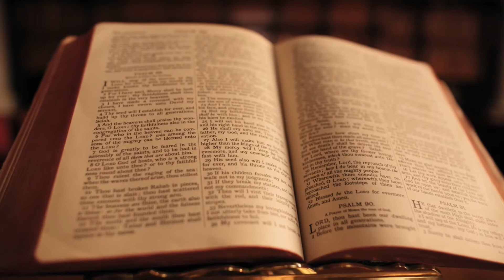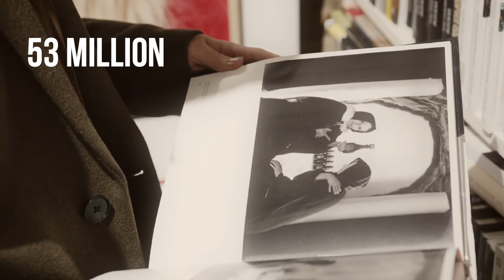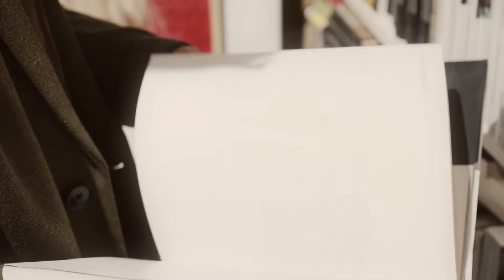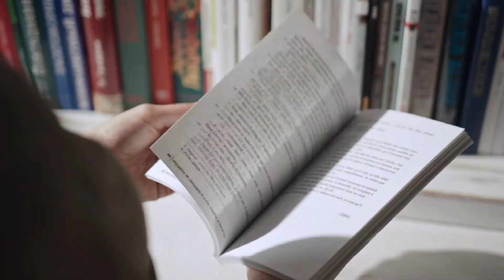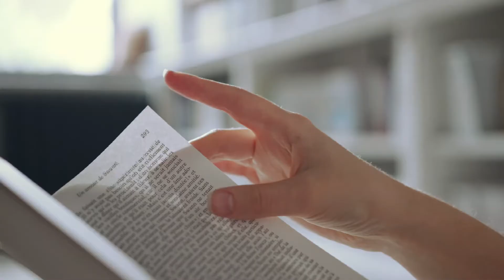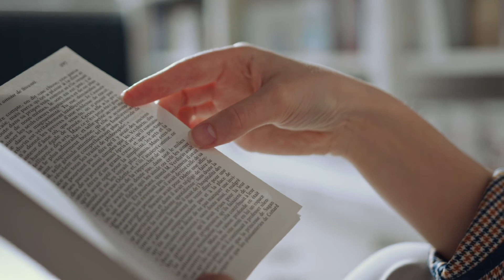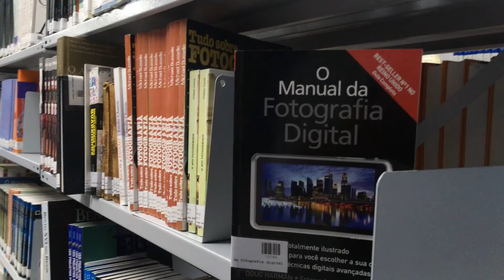World Top 9 Mystic Libraries. Yeh Libraries Kabhi na Ghumy.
This video is about Which are World Top 9 Mystic Libraries?